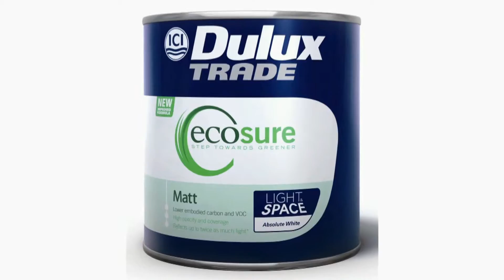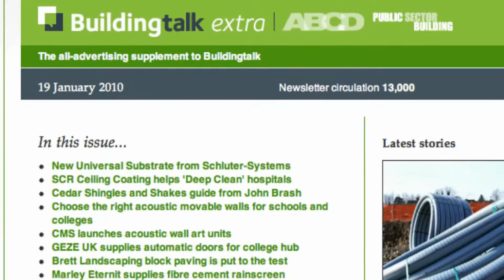Buildingtalk Ad Video